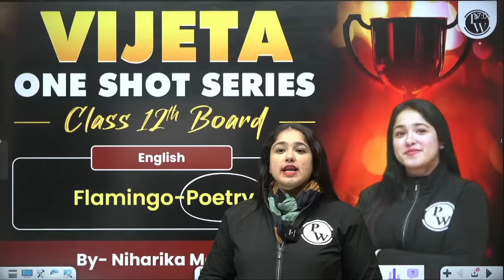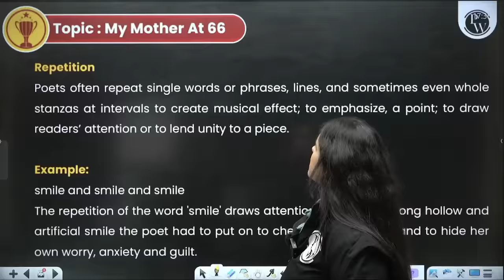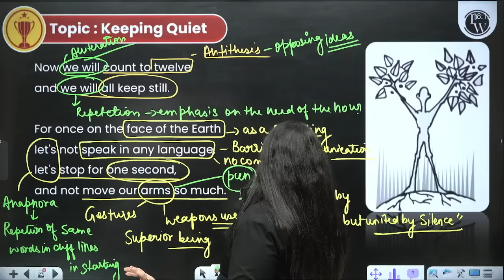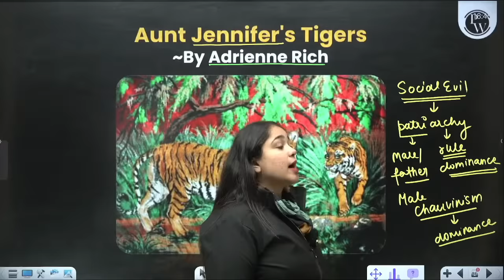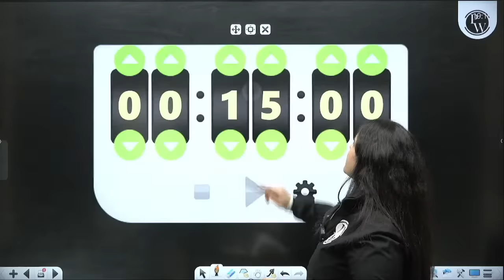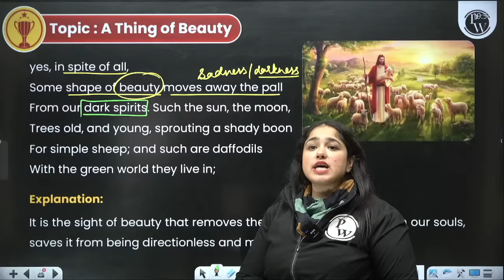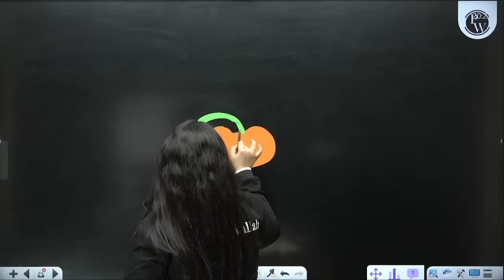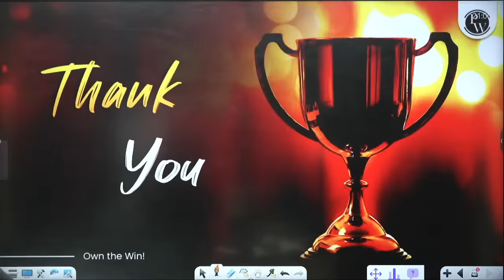LITERATURE - POEMS AND POETIC DEVICES in 1 Shot: All Theory & PYQs Covered | Class 12 Boards | NCERT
VIJETA SERIES CLASS-12TH

✒️ We will cover the CBSE board syllabus of Physics, Chemistry, Botany, Zoology, Maths and English.
✒️ LIVE Lecture will be provided on the NCERT Wallah YouTube channel.
✒️ Most Important Questions Practice Sheet will be provided after each Chapter Completion.
✒️The weekly schedule of the lecture will be provided on the NCERT Wallah Community page.
✒️ Classes will be held on a weekly basis Monday to Saturday.
✒️ Syllabus will be covered till 30th Jan 2024.
✒️ After completion of Syllabus CBSE Sample Paper Discussions will be held.
✒️ Subject Wise MARATHON Session will be held before the relevant subject exam.

LINKS ✨

Dive into the world of poetic brilliance with our one-shot video on "LITERATURE - POEMS AND POETIC DEVICES" tailored for Class 12th Boards. Covering all theoretical aspects and addressing previous year questions from NCERT, this session ensures a profound understanding. Elevate your literature proficiency and excel in Class 12th Boards with confidence! 🌐📚